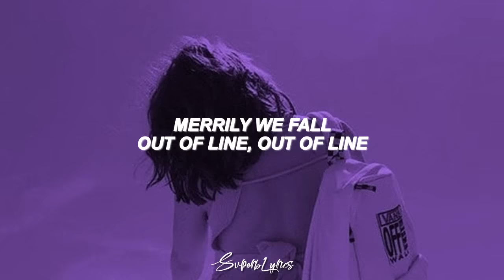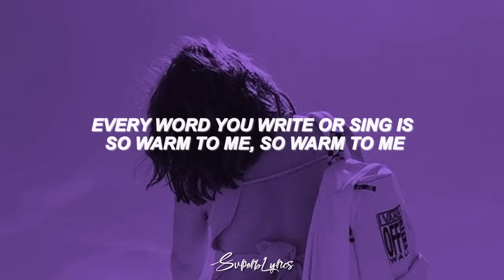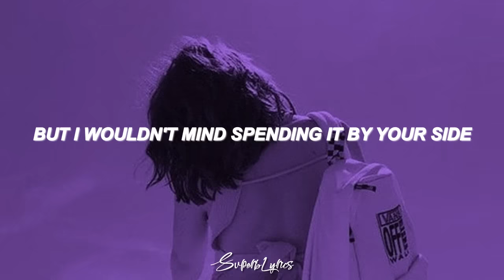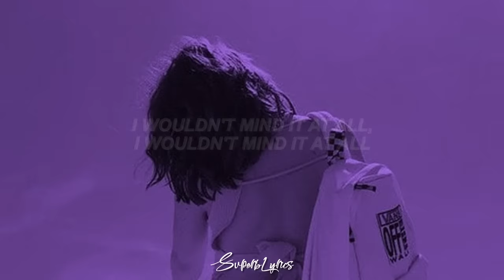I Wouldn't Mind - He Is We (Lyrics)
Lyrics:

Merrily we fall
Out of line, out of line
I’d fall anywhere with you
I’m by your side
Swinging in the rain
Humming melodies
We're not going anywhere until we freeze

But I wouldn't mind spending it by your side

Carefully we'll place for our destiny
You came and you took this heart, and set it free
Every word you write or sing is so warm to me, so warm to me
I’m torn, I’m torn to be right where you are

Tell me everyday I get to wake up to that smile
I wouldn't mind it at all

You so know me
Pinch me gently

Forever is a long, long time